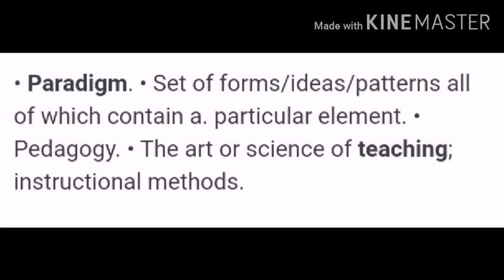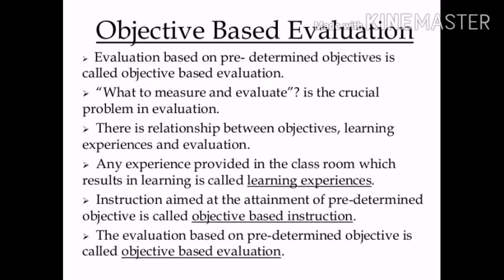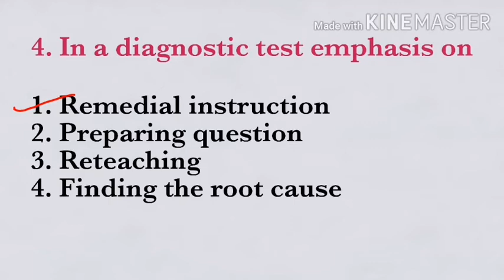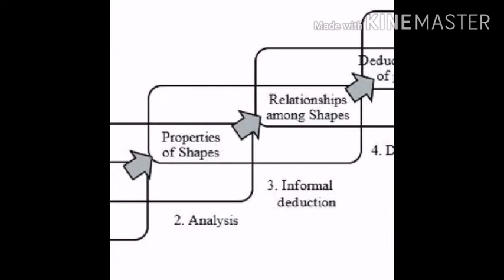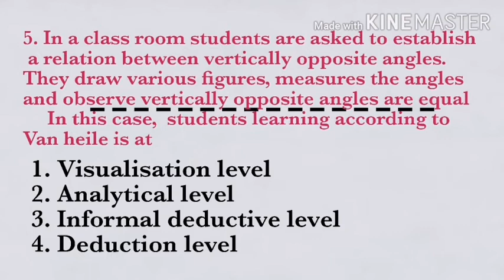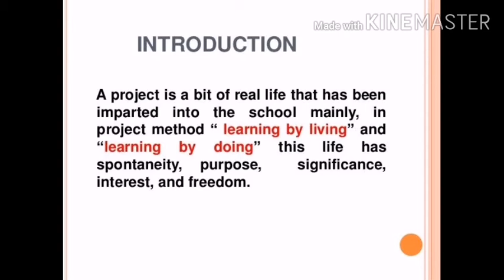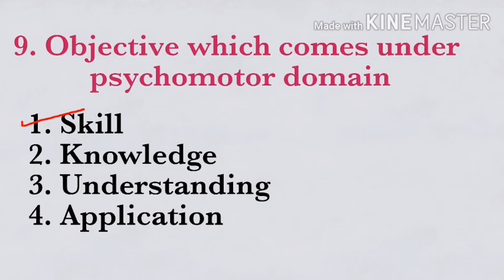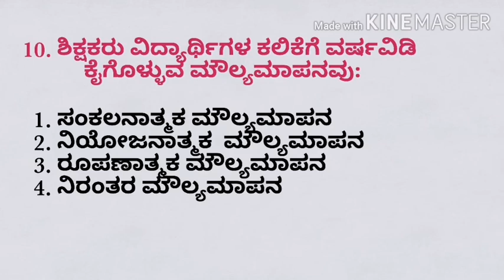Tet-paper2 maths pedagogy2019 questionpaper|kartet pedagogy questions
In this video I have explained 2019 paper-2 Maths Pedagogy each question in detail.

paper2_ mathspedagogy

Formative and Summative Assessment...

For more videos stay conected!